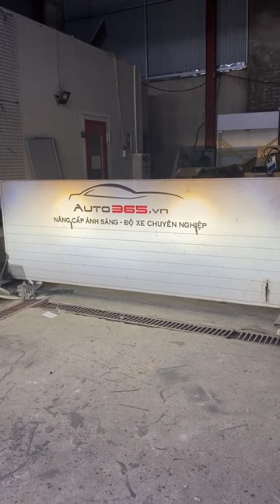Biến Hyundai Accent Thành Siêu Xe Với Bi LED X-Light V30 Ultra | AKALA THÁI NGUYÊN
Bi-LED X-Light V30 Ultra sẽ mang đến cho Hyundai Accent của bạn khả năng chiếu sáng vượt trội, tầm nhìn xa hơn, rõ nét hơn trong mọi điều kiện thời tiết. Không chỉ vậy, thiết kế tinh tế còn làm tăng thêm vẻ đẹp cho chiếc xe của bạn.